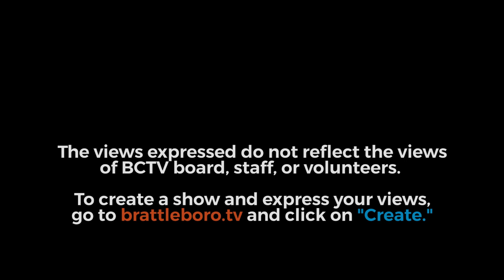Windham Elementary School Board: Windham Elementary School Bd Mtg 4/18/23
00:00:08 - Call To Order

00:00:13 - Old Business: Schedule vote from petition received April 10th